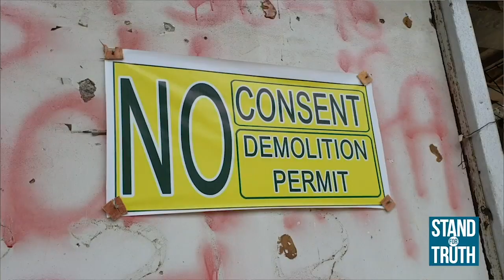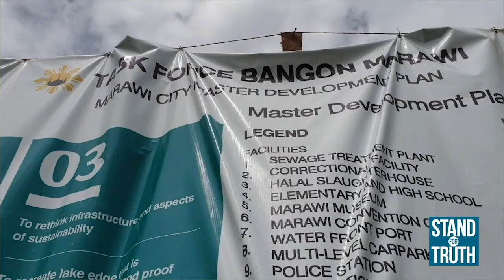Stand for Truth: Mga apektado ng giyera sa Marawi, may hiling kay Duterte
Papalapit na ang SONA ni President Rodrigo Duterte at ang mga Maranao na napinsala ng giyera sa Marawi, umaasa na naaalala pa sila ng Pangulo. Ang iba pa nilang hinaing, alamin sa video!